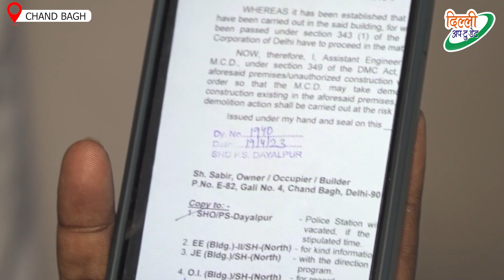Advocate और Builder की लड़ाई के चलते | 10 परिवार का आशियाना टूटने की कगार पर~ Delhi Uptodate News